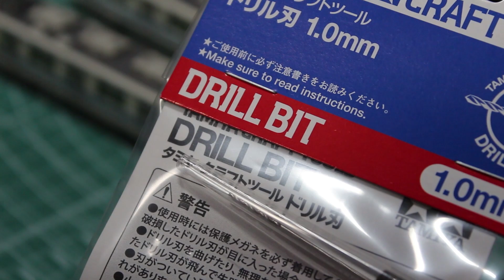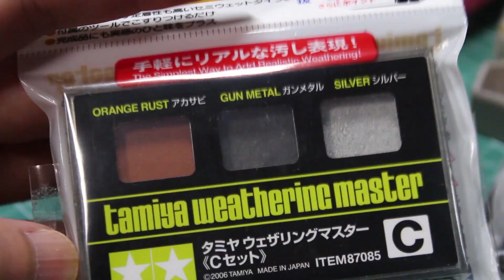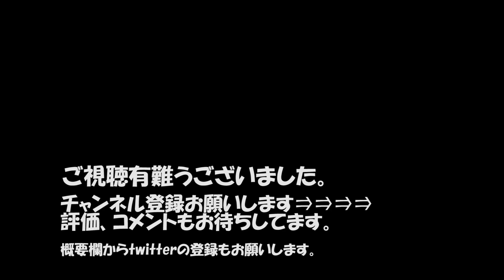【鉄道模型】初のウェザリングに挑戦！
【説明】
前回に引き続き東武8000系のディテールアップを行います
今回は初めてのウェザリングに挑戦します
若干墨入れの修正をしてます
ウェザリングって難しいですね…